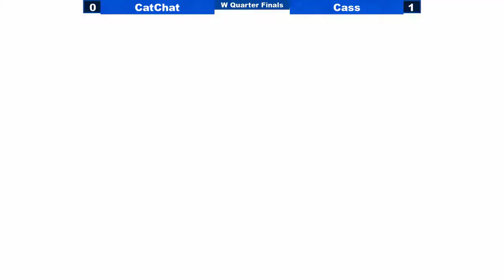[06/01/19|SSBU] WQF: Cass (Roy) VS CatChat Ridley)